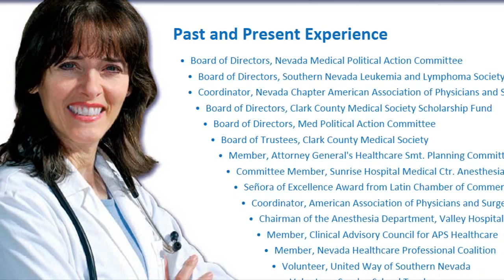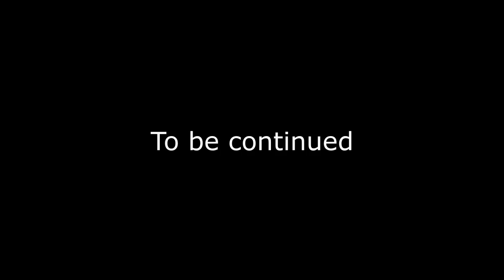Vote Dr Annette Teijeiro NV CD3 - Opponents Fiore, Roberson, Matthews, Tarkanian